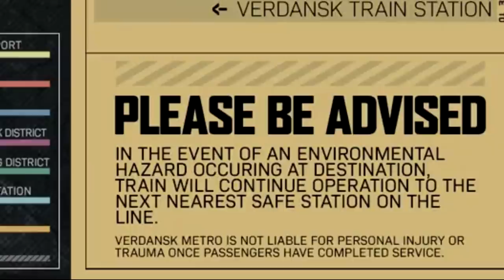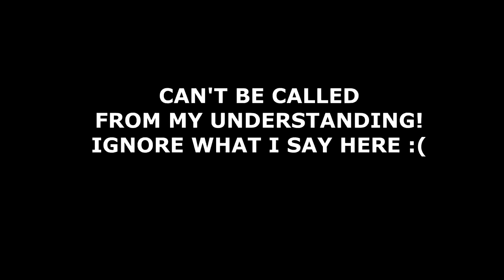the NEW UPDATE 1.27 IN MODERN WARFARE..(SEASON 6!)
THE MASSIVE 1.27 UPDATE IN CALL OF DUTY WARZONE IS FINALLY OUT AND WE GET A NEW FREE AR (VAL), A NEW SNIPER (R700), A NEW SHOTGUN AS WELL (AA12) , IN GAME EVENTS IN WARZONE (UNDERGROUND METRO) AND MANY MORE THINGS IN THIS BIG UPDATE! THIS ALSO INCLUDES COD MODERN WARFARE!

Can we get 2000 Likes on this Modern Warfare video?! I hope you guys enjoy the Call of Duty Multiplayer Gameplay!

Comment "iDoNick" to prove you read the description :D!